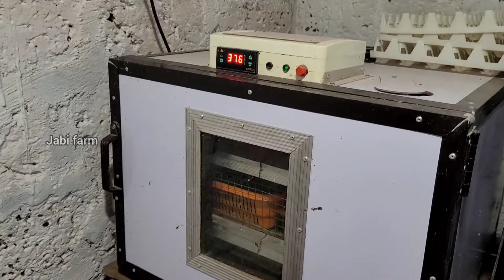കുഞ്ഞൻ കാടകളും ഫയോമി കോഴികളും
ഈ വീഡിയോ ഇഷ്ടപെട്ടാൽ ലൈക് ചെയ്യുക നിങ്ങളുടെ അഭിപ്രായങ്ങൾ കമന്റ് ചെയ്യുക,ചാനൽ സബ്സ്ക്രൈബ് ചെയ്യുക, ഞങ്ങൾ ഇടുന്ന പുതിയ വീഡിയോസ് നിങ്ങൾക്ക് ലഭിക്കാനായി ബെൽ ഐക്കൺ അമർത്തി നോട്ടിഫിക്കേഷൻ ഉറപ്പുവരു

jabifarm എന്ന ചാനലിന്റെ ലക്ഷ്യം തന്നെ കൃഷിയെ പ്രമോട്ട് ചെയ്യുക കർഷകരെ സപ്പോർട്ട് ചെയ്യുക എന്നതാണ്
നിങ്ങളുടെ  കൃഷി വീഡിയോ ചെയ്യാൻ താല്പര്യം ഉണ്ടെങ്കിൽ ജാബി ഫാമുമായി ബന്ധപ്പെടുക 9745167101

adu valarthal#adu farm#adu#aduvalrthal kerala#kalappoott malappuram chantha#pollachi chantha
goat farm#nadan adu#malabari adu
goatcage#attin kood#chantha adu chantha
adu market#kerala adu market# beetal adu shirohi adu# thrissur goats#moorikuytikal pothfarm HF Pashu
kerala karshika vipani# farming kerala#
cherukida sambrambam  small buisiness
jabi farm